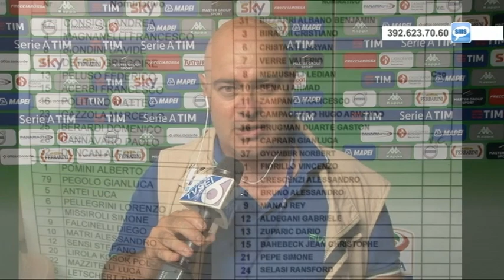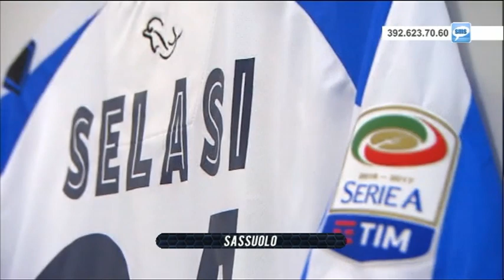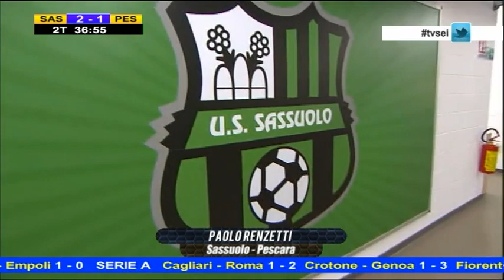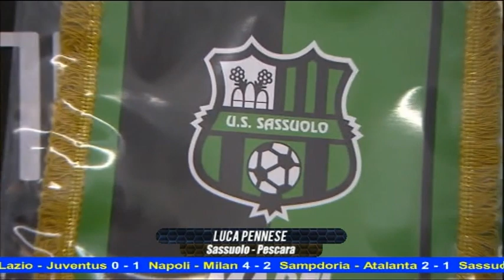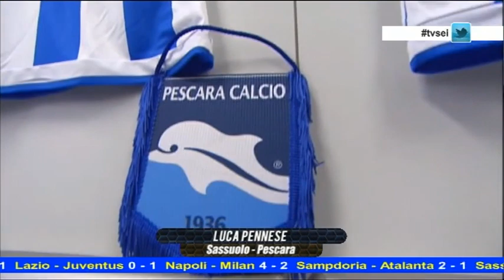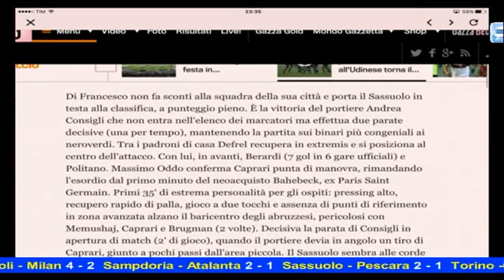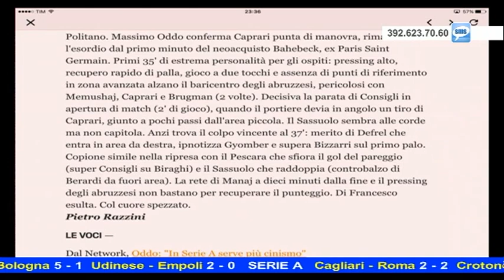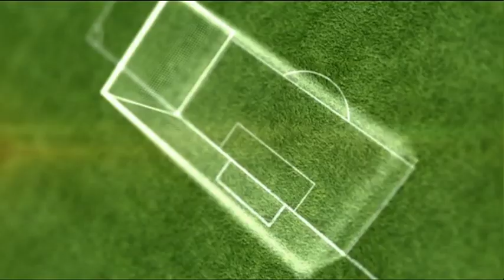Diretta Stadio 2^ puntata del 28 agosto 2016